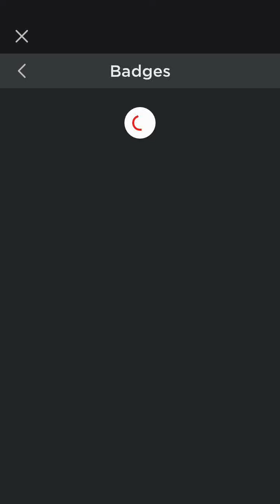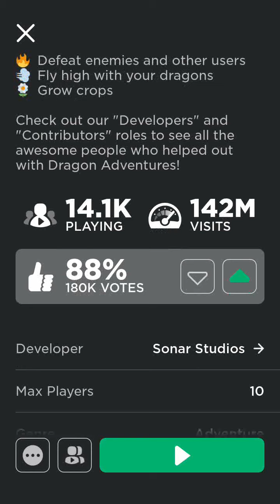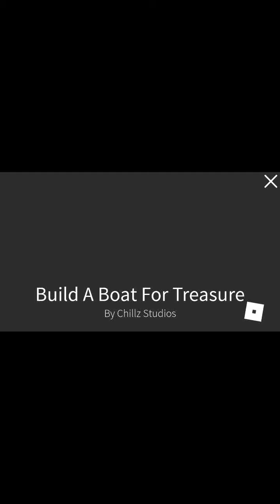New Neon stage in build a boat, and information on Dragon adventures and Toytale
This video also gives a quick brief on Dragon adventures and Toytale roleplay. New video in 3 days on the solstice map and event.